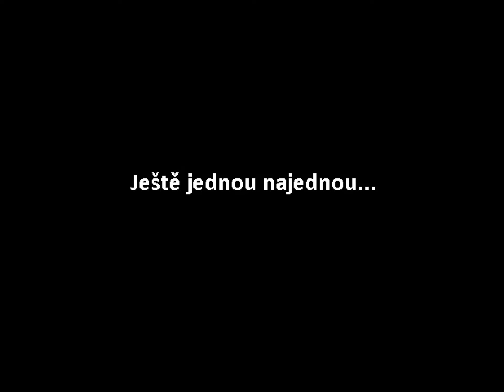Harry Potter : Ohnivý pohár vs Krotitelé duchů: Odkaz